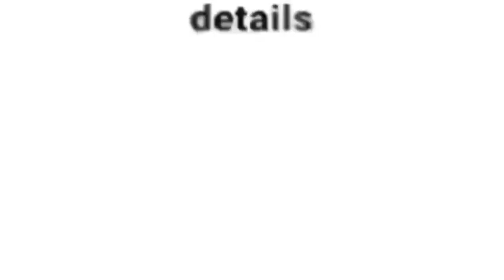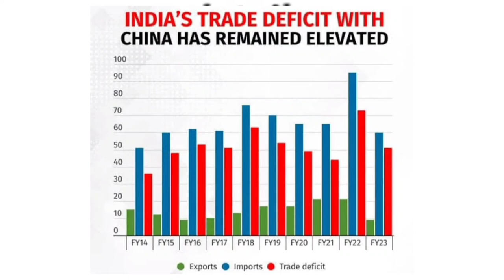India's defance minister angry reaction to China's defance minister, no handshake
No handshake only namste message to China's defance minister ahead of sco sidelines meeting